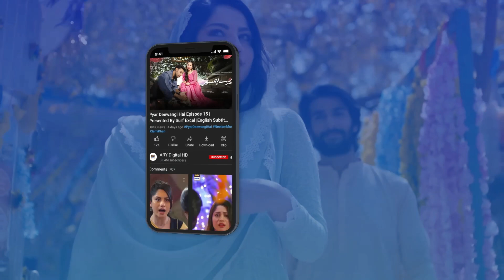Ab Mein Hadiya Ko Is Ghar Mein Mazeed Bardasht Nahi Kar Sakti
Cast:
Arez Ahmed
Fatima Effendi
Inayat khan
Babar Ali
Nadia Khan
Salma Hassan
Sajeer Uddin
Laiba Khan
Rimsha Ahmed
Shaista Jabeen
Tania Hussain